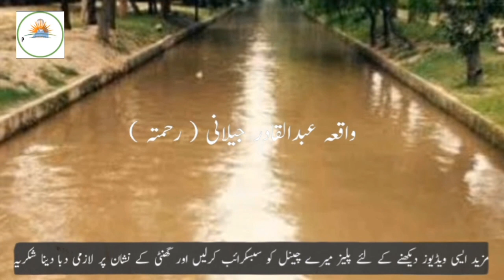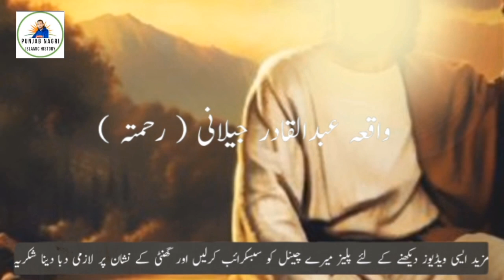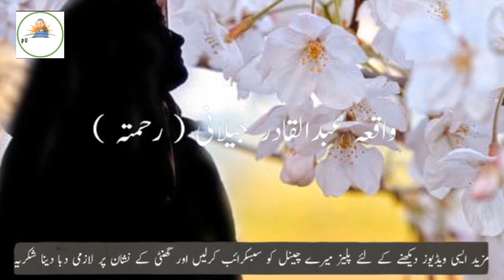Hazrat Abdul Qadir Jelani (R A) kay walid ka Eman Afroz Waiqa [Hazrat Abdul Qadir]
Hazrat Abdul Qadir Jelani (R A) kay walid ka Eman Afroz Waiqa [ Hazrat Abdul Qadir ] ‎@ROHAILVOICE punjabnagri hazrat urdustory HazratAbdulqadirjelani abdul qadir jelani
moral islamic islam hazrat abdul qadir jelani ky walid ka imran afros waqia
Hazrat abu saleh R A ka waqia
hazrat abu saleh